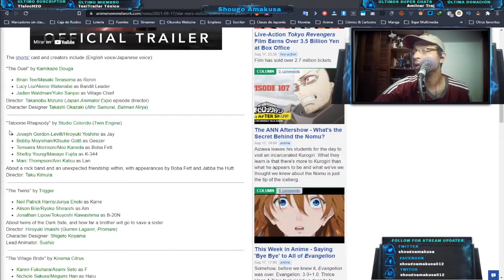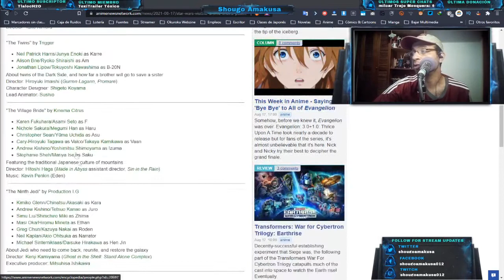Star Wars: Visions OFFICIAL TRAILER Reaction 🧐 | 🤔 ¿Le damos el BENEFICIO DE LA DUDA o no? 🤔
Hace unas horas Lucasfilm reveló el nuevo tráiler para su proyecto en colaboración con diversos estudios de anime, llamado Star Wars: Visions y como no podía ser de otra forma por acá estoy reaccionando al mismo para ver si finalmente decido montarme en este tren o no. Después de todo, grandes en el anime como Trigger y Production I.G están participando.

🔑 Si quieren ver algunos de mis videos relacionados con el tema, aquí se los dejo: 🔑

⏭ [KING’s RAID] X: The Final 🎮 | 👁️ Vistazo y ANÁLISIS 🧐 al SNEAK PEEK 🙈 del 2do UPDATE de Agosto